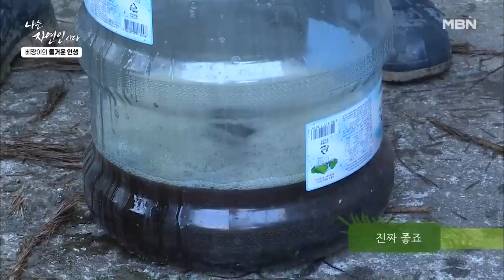5년 된 솔잎과 매실 발효액? 숲이 한눈에 내려다보이는 정자에서 솔잎차 한잔♪ MBN 220330 방송